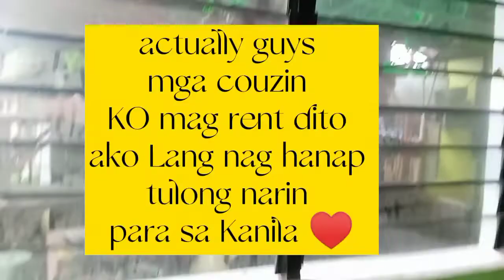A Quick TOUR| my CouZin new BOARDING HOUSE 🏠